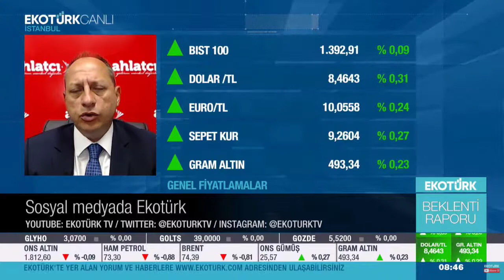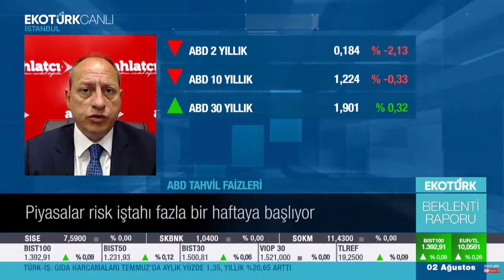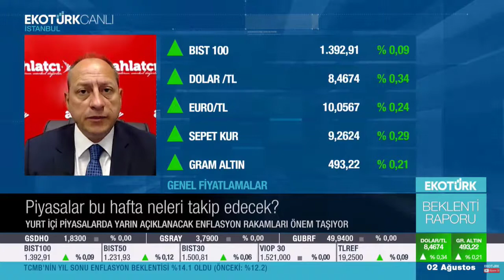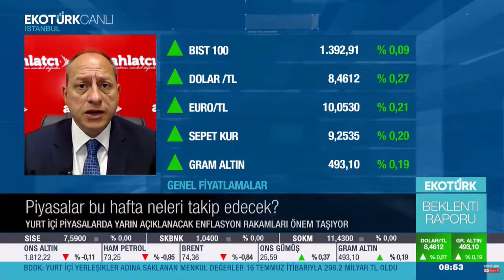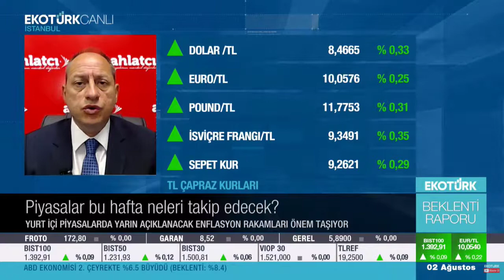Piyasalar Bu Hafta Neleri Takip Edecek? - Tonguç Erbaş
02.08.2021 - Ekotürk TV - Beklenti Raporu - Tonguç Erbaş